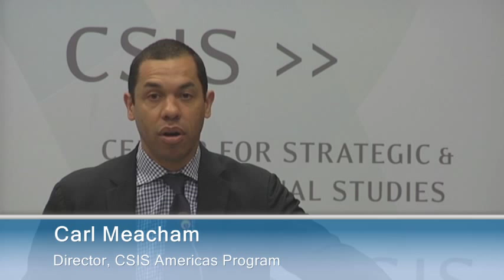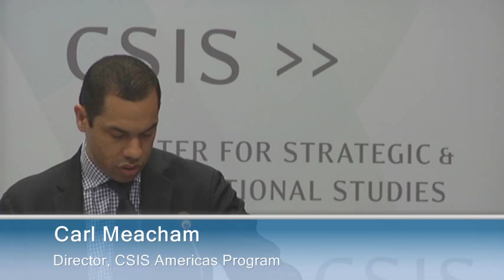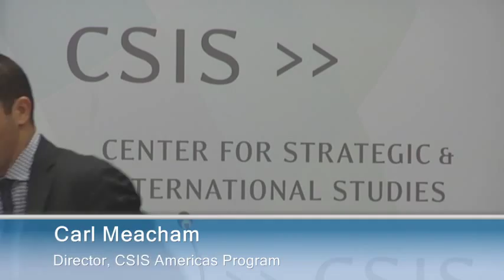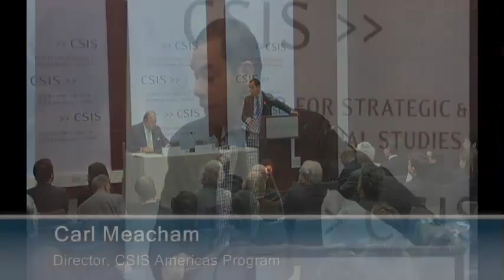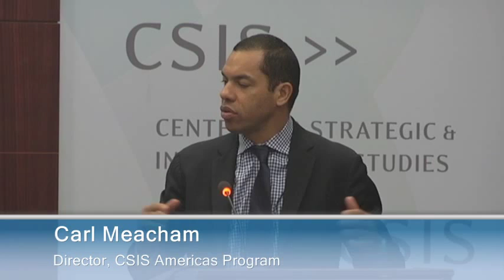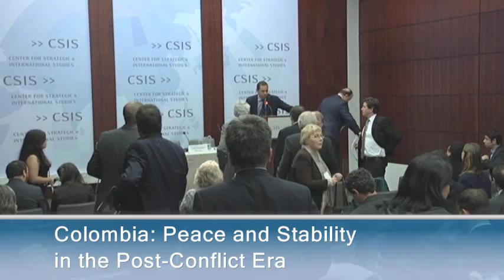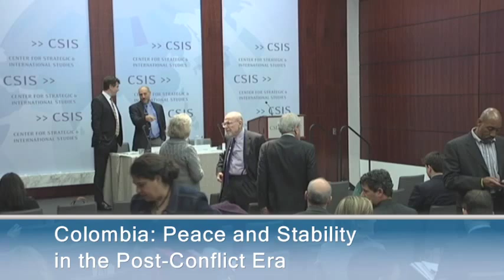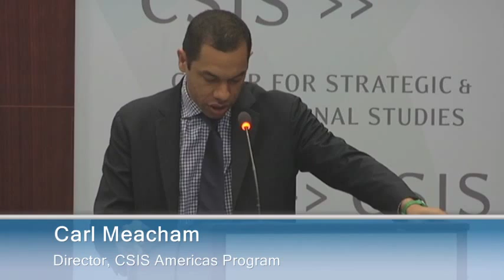Colombia: Peace and Stability in the Post-Conflict Era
Featuring opening remarks by:
His Excellency Luis Carlos Villegas
Ambassador of the Republic of Colombia to the United States
Embassy of Colombia
Followed by a panel discussion with the report's authors:
Carl Meacham
Director
CSIS Americas Program
Douglas Farah
Non-Resident Senior Associate
CSIS Americas Program
Robert D. Lamb
Director and Senior Fellow
CSIS Program on Crisis, Conflict, and Cooperation (C3)
In early November, negotiators representing the Colombian government and FARC reached an agreement on the second of six agenda items in their peace framework: the future political participation of FARC members.  This partial agreement puts Colombia even closer to ending the half-century armed conflict—and the potential political, economic, and cultural impacts the prospect of peace offers are immeasurably high.  While the peace negotiations represent an opportunity for Colombia to consolidate recent years' security gains in rural areas, considerable work remains in generating opportunities for rural citizens.  To better understand the country's successes in developing its countryside—as well as where more attention is needed moving forward—the CSIS Americas Program led a one-year investigative effort to address the state of Colombia's rural development efforts and how U.S. assistance can better address Colombia's new reality.  Join us for the launch of the report detailing the project's findings and conclusions.

Programs
AMERICAS PROGRAM
Topics
DEFENSE AND SECURITY, INTERNATIONAL SECURITY, ECONOMIC DEVELOPMENT AND RECONSTRUCTION, GOVERNANCE, DEVELOPMENT POLICY
Regions
AMERICAS, SOUTH AMERICA